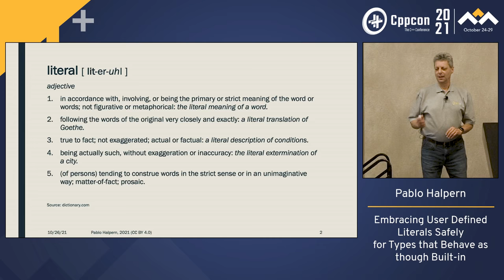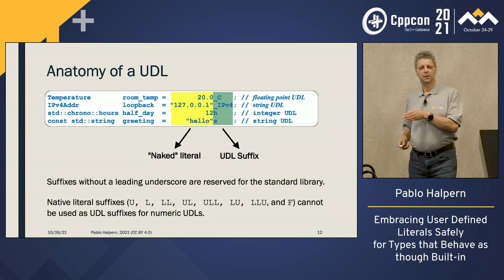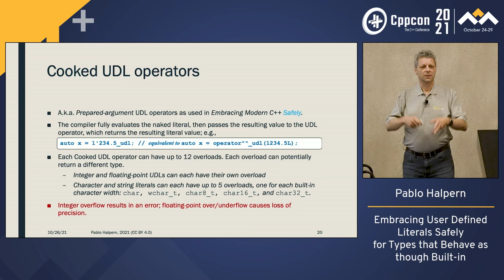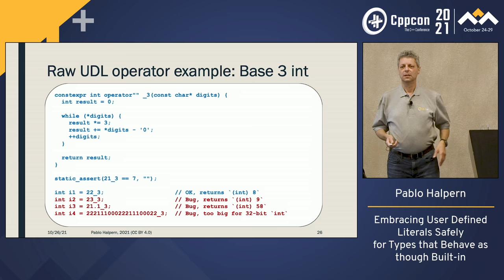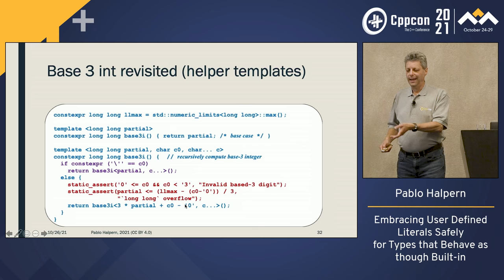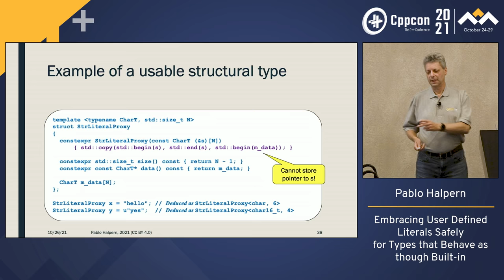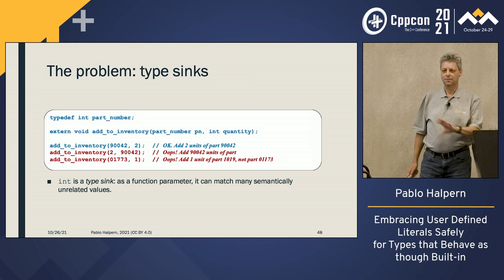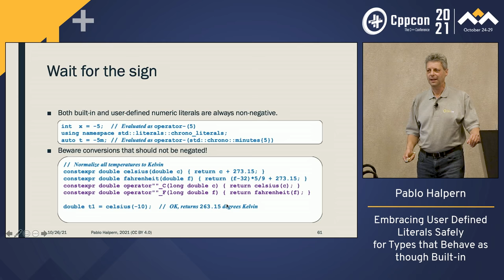Embracing User Defined Literals Safely for Types that Behave as though Built-in - Pablo Halpern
A fundamental design goal of C++ is to minimize the expressive differences between built-in types and user-defined types (UDTs). Just as we can overload `operator+` for our UDT, we can also specify a syntax for creating a value of that type; think `123_bigint` or `"[a-z]*"_regexp`. But just because we *can* overload an operator or create a user-defined literal (UDL), doesn't mean that we *should* do so. In this talk, we will cover the benefits of UDLS, several ways of defining them (each more powerful and complex than the one before), some best practices, and -- most importantly -- the pitfalls of defining one's own UDLs and when *not* to.

Pablo Halpern

Pablo Halpern has been programming in C++ since 1989 and has been a member of the C++ Standards Committee since 2007. His major contributions to the standard have been in the areas of parallel and vector programming constructs as well as on improvements to the usability of memory allocators. Pablo is a major contributor to the upcoming book, Embracing Modern C++ Safely by John Lakos and Vittorio Romeo (2021) and is the author of The C++ Standard Library from Scratch (2000). His current development focus is in moving the API of the open-source BDE library in the direction of the C++17 PMR allocator model. He lives with his partner in Boston, MA. When not working on books and allocators, he enjoys model rocketry, hiking, skiing, snowboarding, and watching opera.